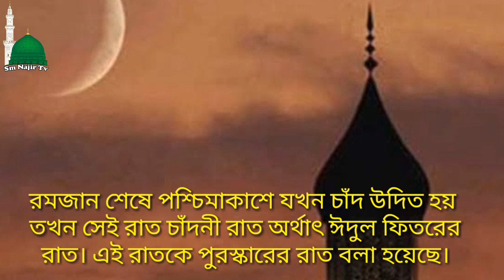ঈদের দিন আল্লাহর পক্ষ থেকে যে সব পুরস্কার দেওয়া হয়!!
রমজান শেষে পশ্চিম আকাশে চাঁদ দেখা গেলে তাকে বলা হয় চাদরাত সকাল বেলা ঈদুল ফিতর সকাল থেকে আল্লাহর পক্ষ থেকে যে সব পুরস্কার দেওয়া হয় তা যেনে নেই।।।
লাইক ও শেয়ার করতে ভুলবেন না  নতুন নতুন ভিডিও পেতে এখনেই সাবক্রাইব করেন।